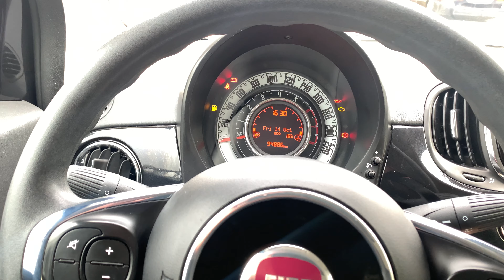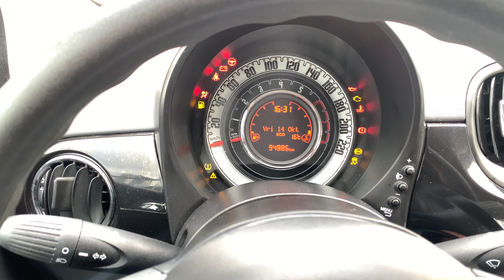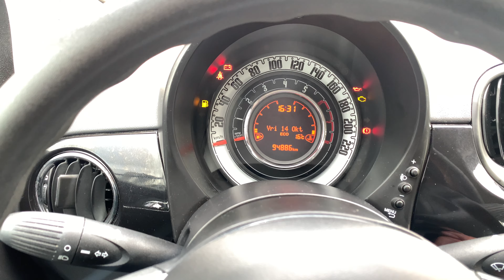Fiat 500 change menu language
In this video I will be showing you step by step how to change the menu language of this car.

Any questions ask them here

Service Reset My Car
Reset all cars
BMW service
Mercedes service
Volkswagen service
Toyota service
Kia service
Isuzu service
Jaguar service
Smart service
Subaru service
Nissan service
Renault service
Peugeot service
Fiat service
Audi service
Ford service
Lexus service
Mitsubishi service
Citroen service
Infiniti service
Chrysler service
Hyundai service